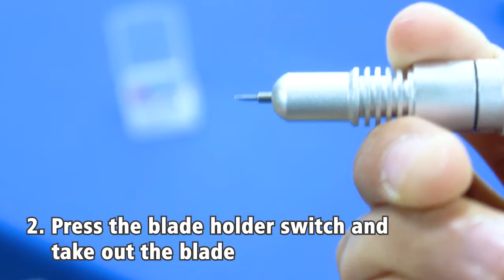3. How to replace the blade of screen protector cutting machine?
MYCUT screen protector cutting machine's blade needle is lasting and durable for around 400 cutting times,
screen protector film cutting lines are smooth and flat, without burrs.

After 400 cutting times, how to replace the blade of screen protector cutting machine?

This video will show you the steps:
1. Remove the blade holder from the machine
2. Press the blade holder switch and take out the blade
3. Take out the spare blade and replace it
4. Put it into the machine after replacement

Completed within seconds.